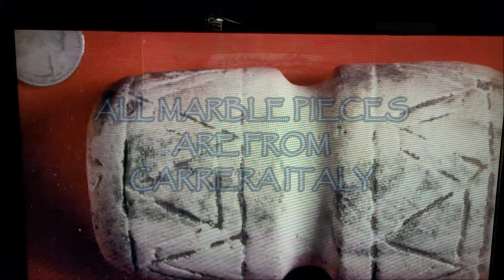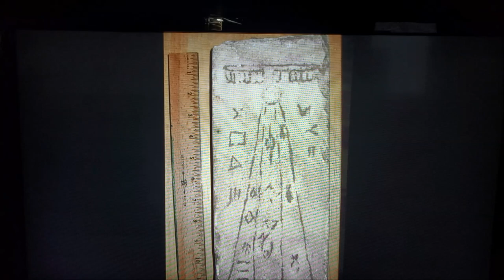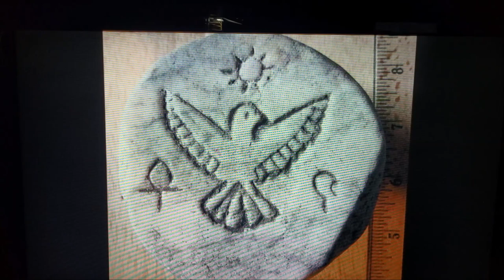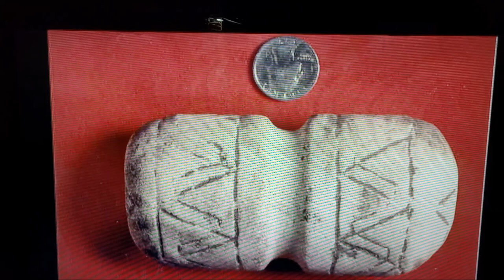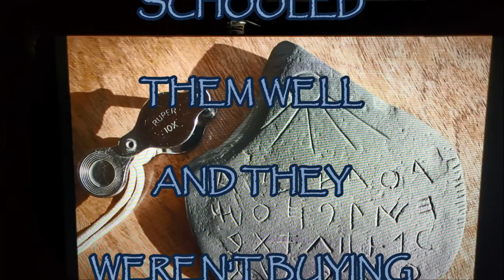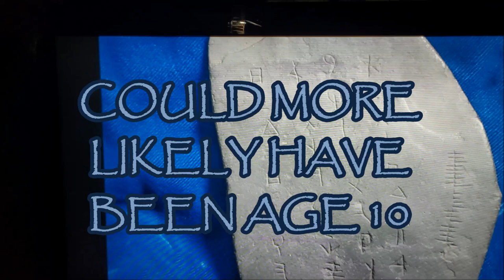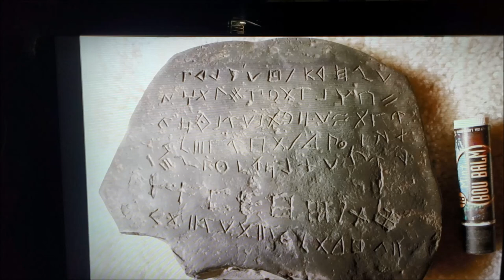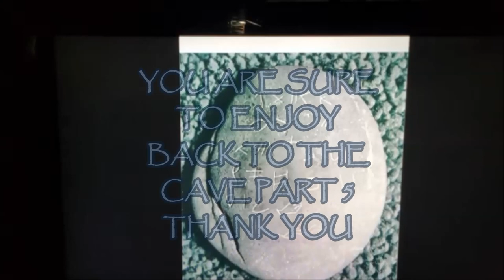BACK TO THE CAVE PART 4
Going back in time to April of 1996.